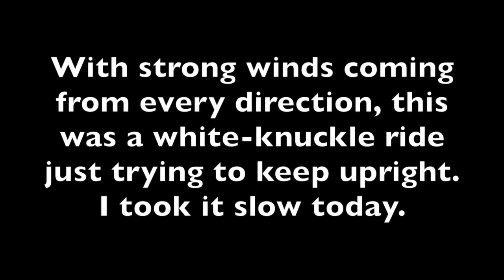Bicycling Wolf Creek Pass with insane wind, Ride the Rockies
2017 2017 Ride the Rockies, Day 1,  bicycling up and down Wolf Creek Pass in Colorado